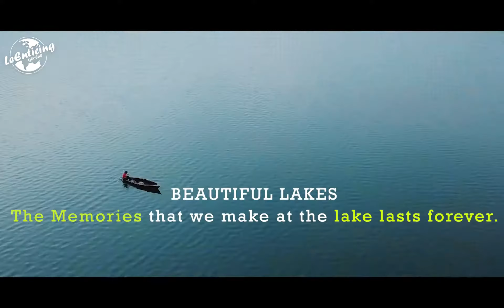Nepal is globally popular for the HimalayasL - World’s highest mountain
Nepal is globally popular for the Himalayas. It is the home of the world’s highest mountain, which is Mount Everest. The beautiful and mighty snow-covered mountains include Annapurna, Mount Everest, Manasula, and Kanchanjunga, the ideal location for trekking and mountain climbing.